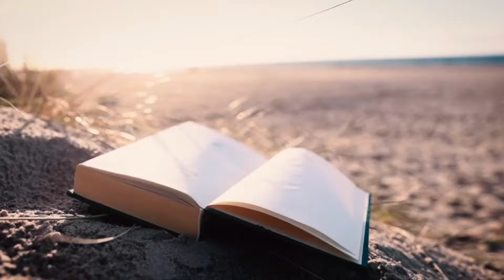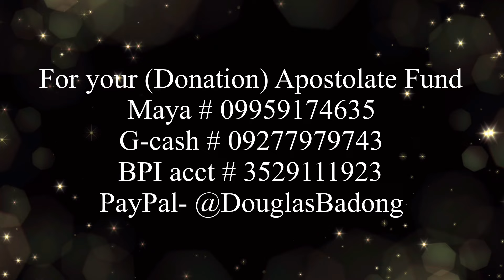Ang Pagninilay sa Unang Pagbasa, Lunes, Aug. 12, 2024